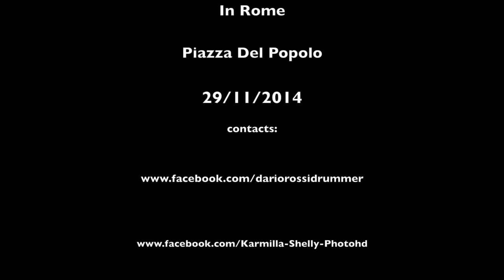Dario Rossi "TECHNO RAVE PARTY mode: ON" live @ Piazza del Popolo, Rome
Country: Italy
Released: 2015
Director: Karmilla Shelly